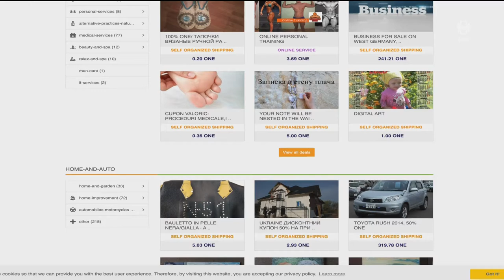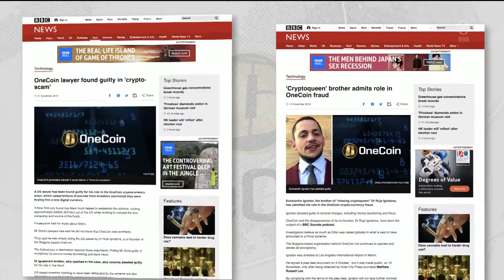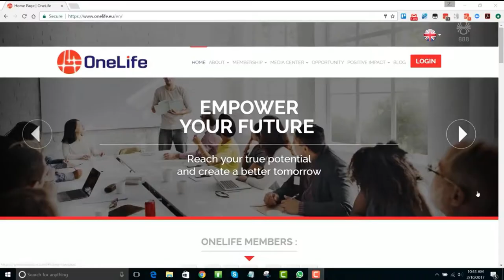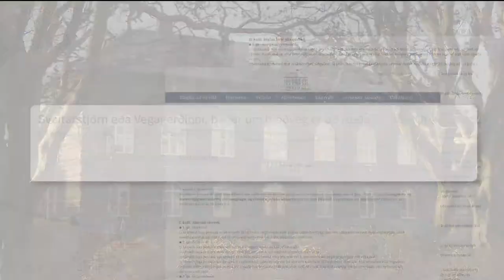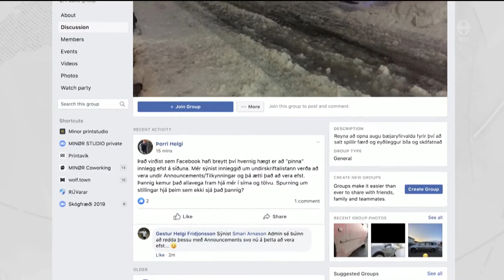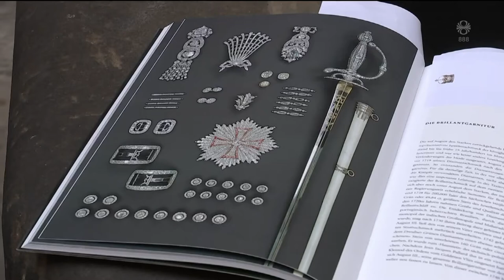Fréttir - 25. nóv 2019